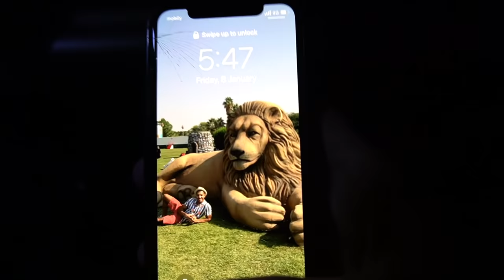قفزنا من أعلى ارتفاع على البحر 🤯💔 !! تجمدنا🥶❄️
:يوسف
سناب

:بوخلود
سناب